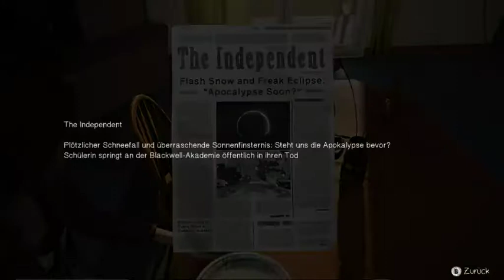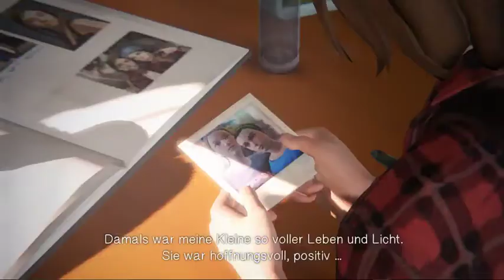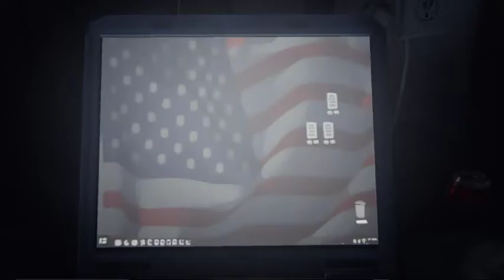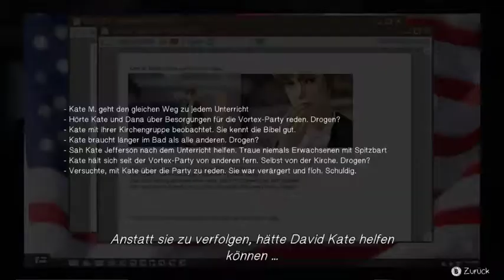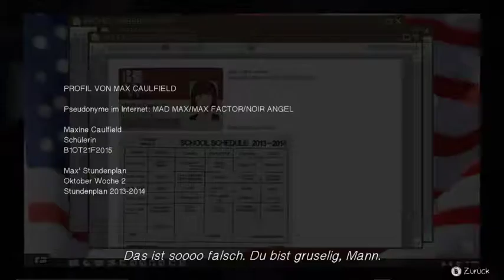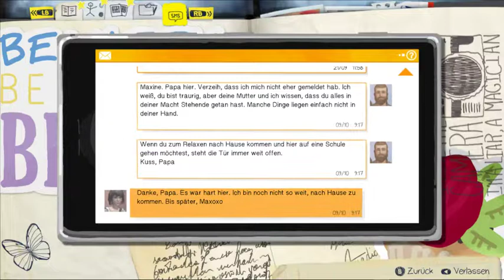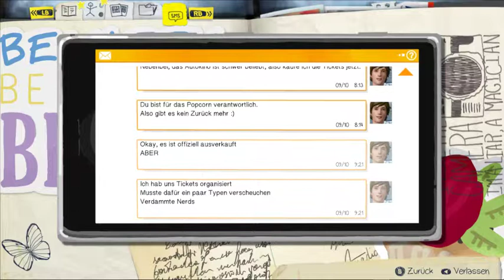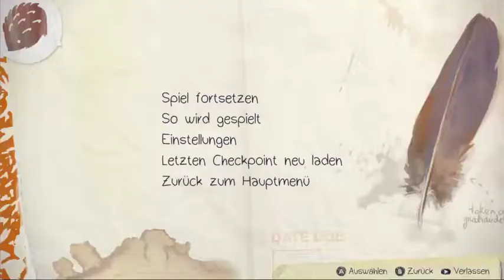Mitten im Leben /LARS IS STRANGE / Let´s Play Life is Strange / Episode 3 / Folge 14